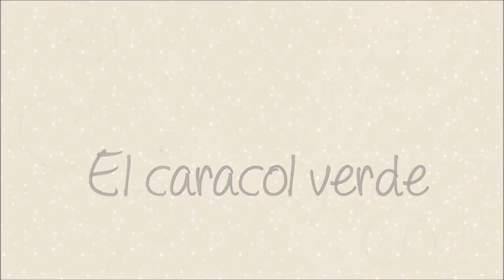Album "Grow", colaboración con Raquel Cartagena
Te invito a que visites el canal de Raquel para que veas el álbum que ha creado ella con esta misma colección inspirándose en un proyecto de mi canal:

👇👇👇👇👇 MÁS INFORMACIÓN 👇👇👇👇👇
🌼Para más trucos e ideas: